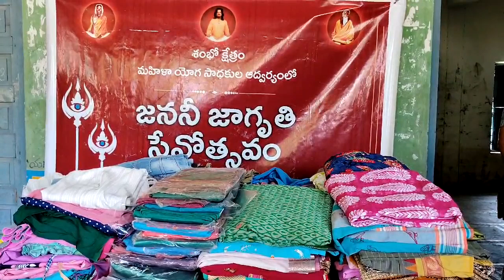వరద బాదితులకు శంభో ఫౌండేషన్ సహాయం | Sriji | Shambho Foundation | Krishna District | +91-7416991666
మానసికంగా  మనం చాలా  దూరం పరిణామం చెందుతూ వచ్చాం. ఇక పై పరిణామ క్రమం  మనసు స్థాయి దాటి ఆత్మ వైపు జరగాలి. మనిషి మానసికంగా పరిణామం చెందటం ఎంత ముఖ్యమో, ఆత్మ మానవ స్థితి నుండి దైవిక స్థితికి  పరిణామం చెందటం అంతే అవసరం. ఆత్మ పరిణామము యోగం ద్వారానే సాధ్యం. శ్రీకాంత్ గురుజీ ప్రోగ్రాం చేసిన శంభో క్రియ మిమ్మల్ని శారీరకంగా, మనసిఖంగా ఆరోగ్యవంతుల్ని చేయటం తో పాటు ఆత్మ పరినమక్రమానికి ఎంతగానో ఉపయోగ పడుతుంది. శంభో ఫౌండేషన్ మానవ ఆత్మ విశ్పవమయ ఆత్మగా పరిణామం చెందిచడానికి ఎన్నో అద్భుతమైన యోగ విద్యలను మానవాళికి అందిస్తుంది. శ్రీకాంత్ గురుజీ గురుపరంపరగా పొందిన యోగ శేక్తి ని తన అద్భుతమైన జ్ఞాన వర్షాన్ని మనపై కురిపిస్తున్నారు.
Mentally we have been evolving a long way. The next evolutionary process must take place beyond the level of the mind towards the soul. Just as it is important for a man to evolve mentally, it is necessary for the soul to evolve from the human state to the divine state. Spiritual evolution is possible only through meditation. Shambho Kriya programmed by Srikanth Guruji will make you physically and mentally healthy and will be of great use for soul evolution. The Shambho Foundation provides many wonderful meditation practices for mankind to transform the human soul into a universal soul. Srikanth Guruji is showering us with his wonderful shower of knowledge in the power of yoga inherited from Guru.